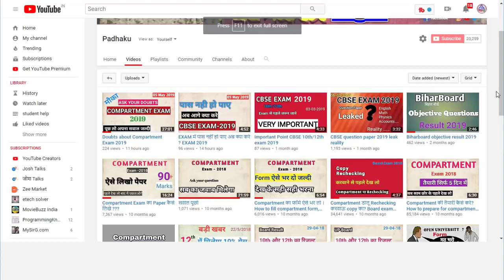CBSE Comparment Me 100% Pass Hone Ka Tarika New Video 2019